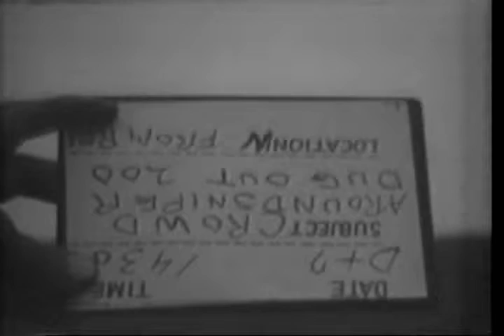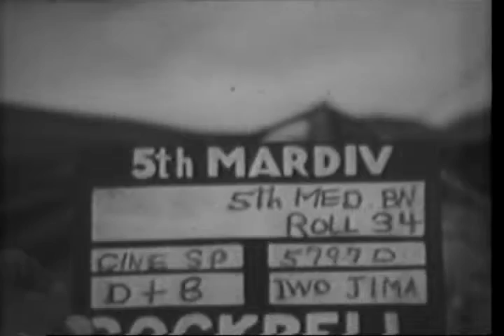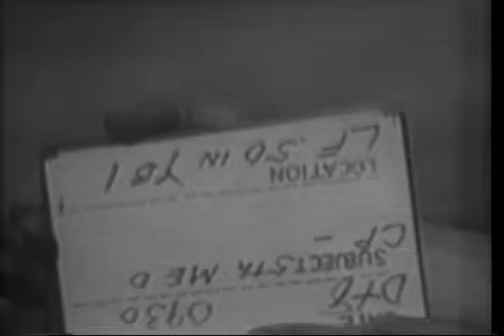invasion of iwo jima - 5th US Marines Division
Unedited footage of the USMC Invasion in WWII of the island Iwo Jima against the Jamenese Devenders.